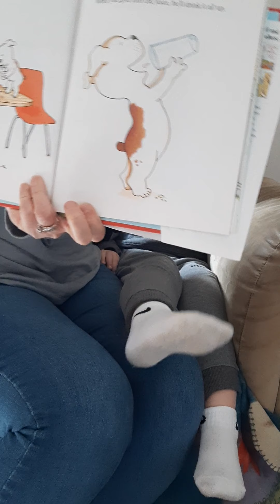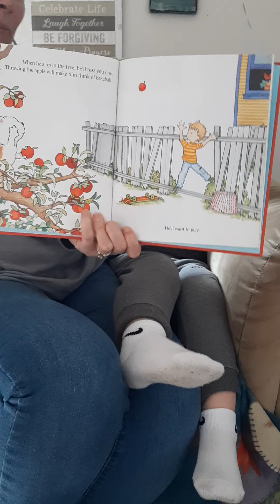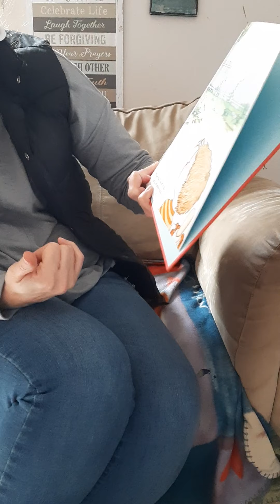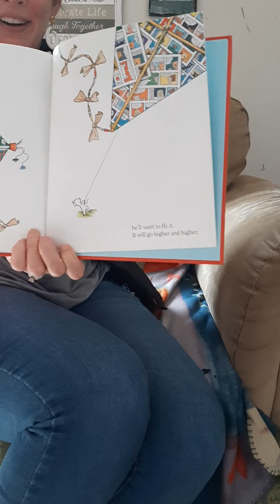T/TH 2's Tuesday 1/5 Storytime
Join Mrs. Frack & Zigmund as they enjoy the story If you give a dog a donut. There will be a craft & a fun donut activity . Let's go eat donuts!!

**link to watch donut activity**

**link to watch paper plate donut craft**